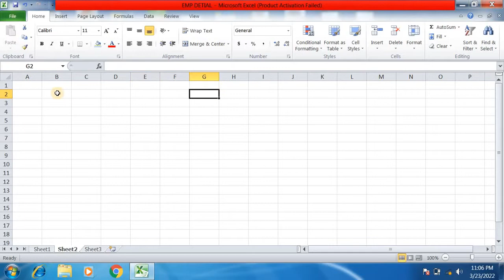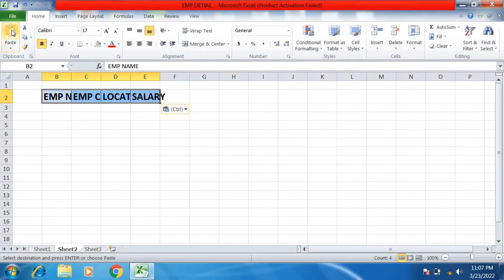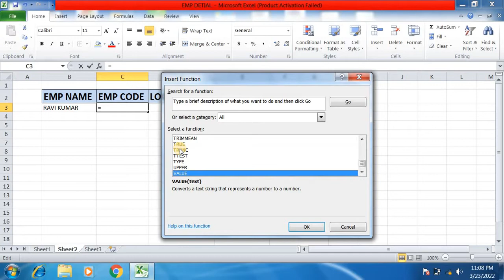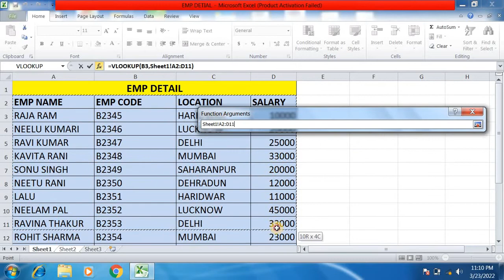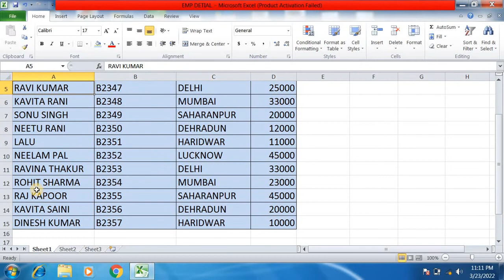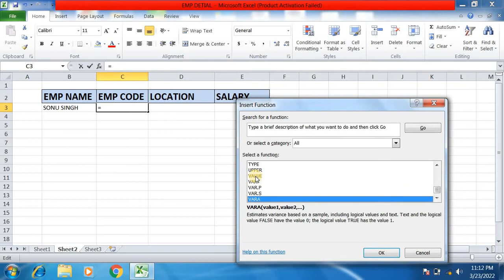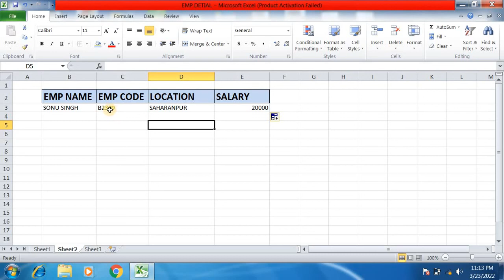Vlookup function on other sheet in Hindi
In this video you will learn that
How to use vlookup function on other sheet.
doosri sheet pr vlookup

For More Knowledge click on link